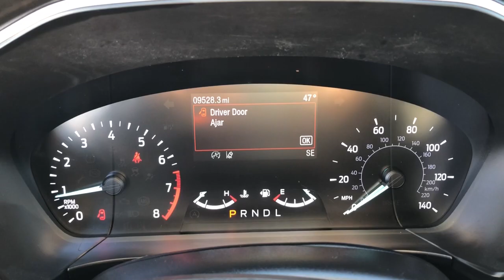2021 Ford Escape Jacksonville, Orange Park, Gainesville, St. Augustine, Kingsland, FL PMUA89864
Oxford White Used 2021 Ford Escape SE available in Jacksonville, Florida at Duval Ford. Servicing the Orange Park, Gainesville, St. Augustine, Kingsland, FL area.

Duval Ford
1616 Cassat Ave

This 2021 Ford Escape SE in Oxford White features Equipment Group 200A 3.81 Axle Ratio 4-Wheel Disc Brakes 6 Speakers ABS brakes Air Conditioning Alloy wheels AM/FM radio: SiriusXM AM/FM Stereo AppLink/Apple CarPlay and Android Auto Auto High-beam Headlights Brake assist Bumpers: body-color Compass Delay-off headlights Driver door bin Driver vanity mirror Dual front impact airbags Dual front side impact airbags Easy Access Cargo Shade Electronic Stability Control Emergency communication system: SYNC 3 911 Assist Exterior Parking Camera Rear FordPass Connect Four wheel independent suspension Front anti-roll bar Front Bucket Seats Front Center Armrest Front reading lights Fully automatic headlights Illuminated entry Knee airbag Low tire pressure warning Occupant sensing airbag Outside temperature display Overhead airbag Overhead console Panic alarm Passenger door bin Passenger vanity mirror Power door mirrors Power steering Power windows Radio data system Rear anti-roll bar Rear reading lights Rear window defroster Rear window wiper Remote keyless entry Speed control Speed-sensing steering Speed-Sensitive Wipers Split folding rear seat Spoiler Steering wheel mounted audio controls SYNC 3 Communications & Entertainment System Tachometer Telescoping steering wheel Tilt steering wheel Traction control Trip computer Unique Cloth Front Bucket Seats Variably intermittent wipers and Wheels: 17 Shadow Silver-Painted Aluminum: **COMMISSION FREE SALES PEOPLE **5 DAY MONEY BACK GUARANTEE **CAR WASHES FOR LIFE **1ST OIL CHANGE FREE. Certified. Ford Gold Certified Details:brbr * Roadside Assistancebr * Powertrain Limited Warranty: 84 Month/100000 Mile (whichever comes first) from original in-service datebr * Warranty Deductible: $100br * Transferable Warrantybr * and 22000 FordPass Rewards Points to use toward first two maintenance visitsbr * Vehicle Historybr * 172 Point Inspectionbr * Limited Warranty: 12 Month/12000 Mile (whichever comes first) after new car warranty expires or from certified purchase datebrbrSE 1.5 Liter EcoBoost AWD 26/31 City/Highway MPG This unit gives you the Peace of mind knowing it has been FACTORY CERTIFIED under the auspices of Ford factory specifications plus our Real Deal No Bills for the Basics Warranty which an additional 3 Month Protection Plan that includes 3 month of tire replacement / repair 3 month battery replacement 3 month of brake replacement / repair and 3 month of light bulb replacement. Our 90 Day/3000 mile preowned car protection also includes A/C and we also offer a 5 Days / 300 mile Return Policy. Buy Preowned with Confidence at Duval Ford. Prices are plus tax tag title $198 Electronic Filing Fee and dealer pre-delivery service fee in the amount of $899 which charge represents cost and profit to the dealer for items such as cleaning inspecting and adjusting new and used vehicles and preparing documents related to the sale.